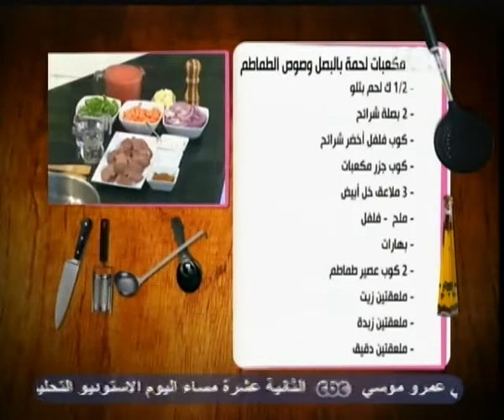الستات مبيعرفوش يطبخوا - مكعبات لحمه بالبصل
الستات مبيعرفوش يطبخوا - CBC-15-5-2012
مكعبات لحمه بالبصل وصوص الطماطم

المقادير

نصف كيلو لحم بتلو
2 بصله شرائح
كوب فلفل اخضر شرائح
كوب جزر مكعبات
3 ملاعق خل ابيض
ملح  فلفل
بهارات
2 كوب عصير طماطم
ملعقتين زيت
ملعقتين زبده
ملعقتين دقيق

الطريقه

نضع الزيت فى طاسه ثم نرص قطع اللحم بعد تتبيلها بالخل والملح والفلفل والبهارات ثم نضع عليها الفلفل والبصل والجزر ونتركها حتى تنضج ثم نضع عليها عصير الطماطم ونتركها حتى تتسبك ثم نضع الزبده على النار فى طاسه اخرى ونضع الدقيق ثم نقلب بالمضرب ونضع كوب الماء ونقلب ثم نضع باقى الصوص الخارج من اللحم ونقلبه جيدا ونضع عليه ملح وفلفل ونقدمه بجانب اللحم  ويمكن ان نقدم بجانبه ارز ابيض وبالهنا والشفا